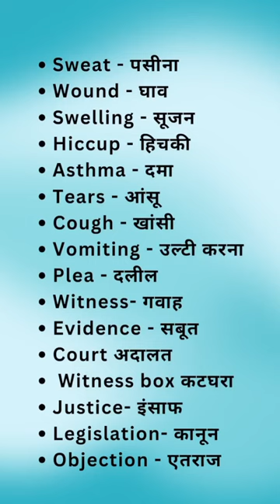Vocabulary Words Meaning In Hindi | English Vocabulary Words